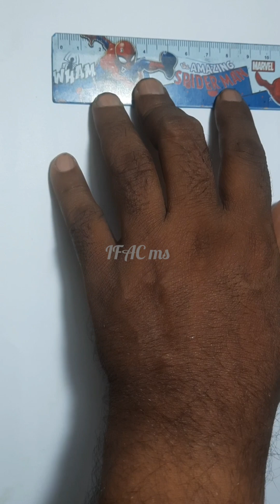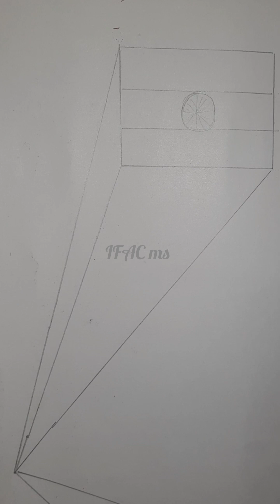3Dartillusion...happyindependenceday NY Brush & Pencil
IFAC Master Stroke's u

Edited by YouCut NY Brush & Pencil

Thanks 😊 🫂 🙏 😊 🫂 🙏 😊 🫂 🙏